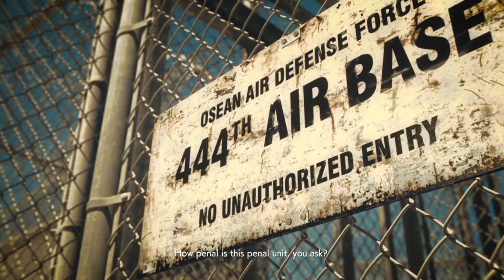Ace Combat 7 - M4: Rescue (Ace Difficulty S Rank)